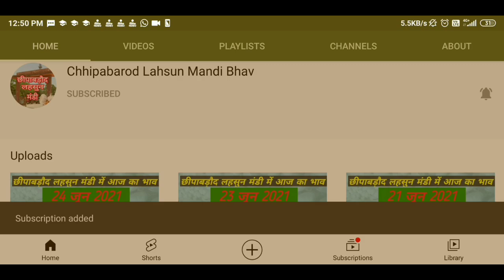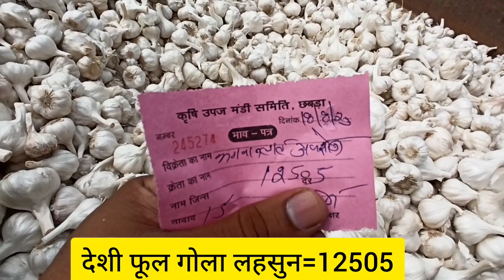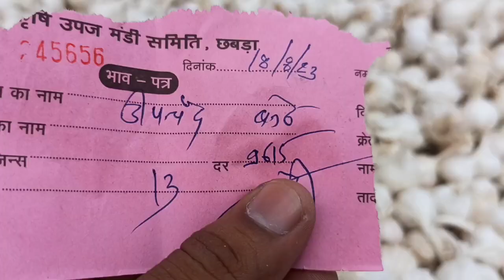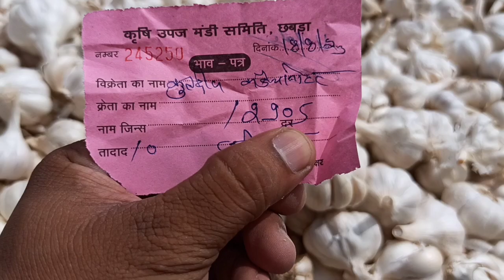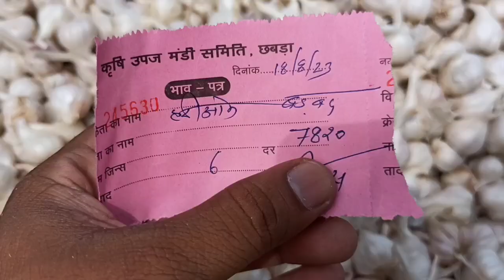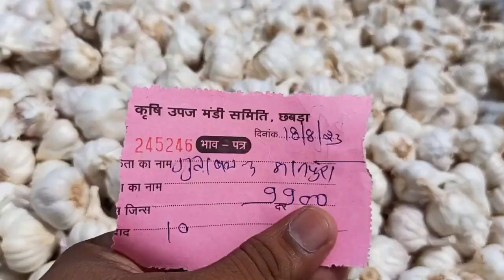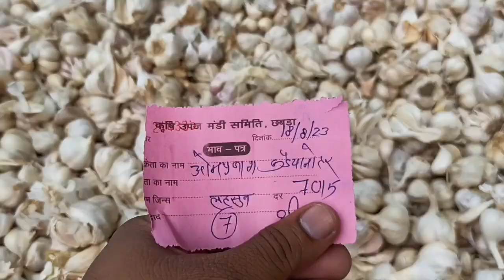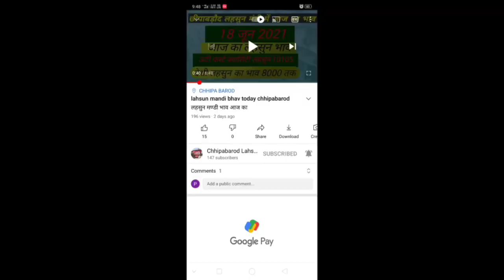Lahsun Mandi Bhav Today Chhipabarod (Rajasthan) छीपाबड़ौद लहसुन भाव 18 अगस्त 2023 Garlicpricetoday